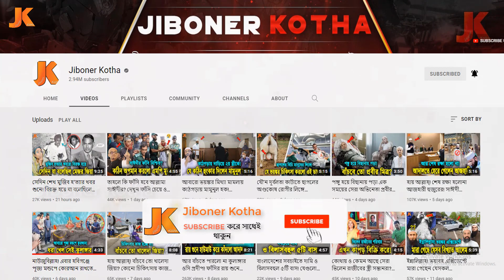কে এই বিতর্কিত মন্ত্রী ডাঃ হাসান মুরাদ? দেখুন একজন ডাক্তার থেকে যেভাবে হলেন বিতর্কিত এমপি ও মন্ত্রী